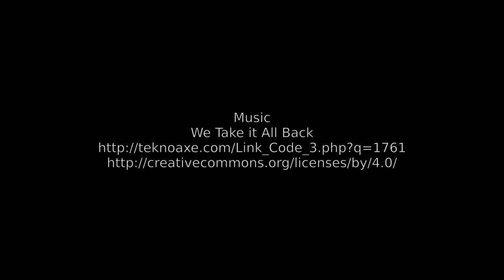Rick and Morty in Godot Game Engine